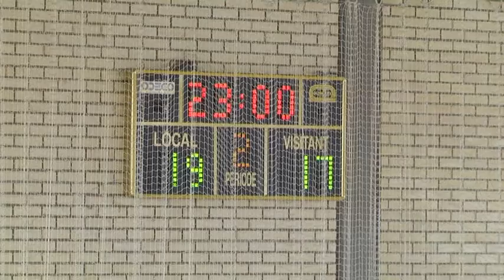MULTIESPORT 09-02-2017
Podeu veure el partit d´handbol infantil a , entre el CH ASCÓ - H COOPERATIVA SANT BOI, dins del programa MULTIESPORT